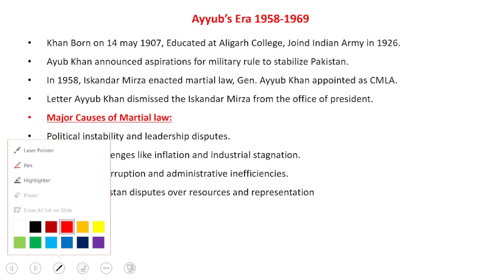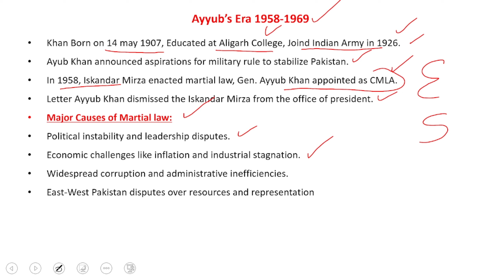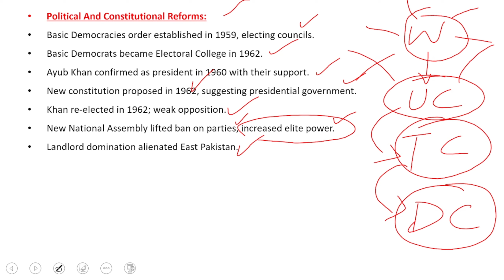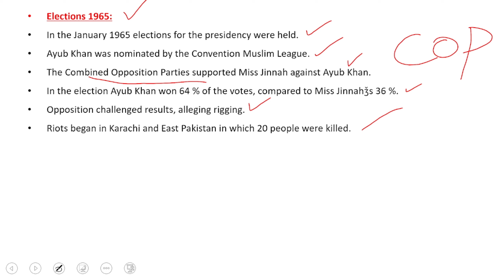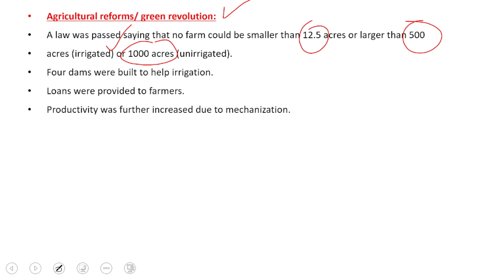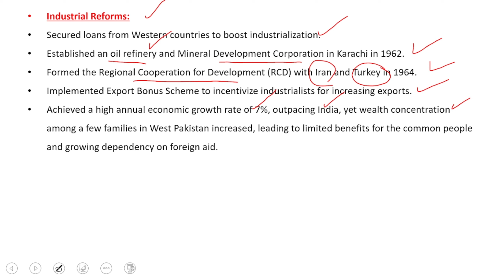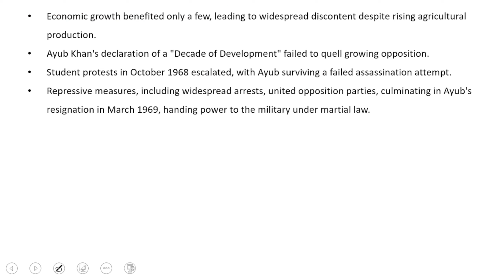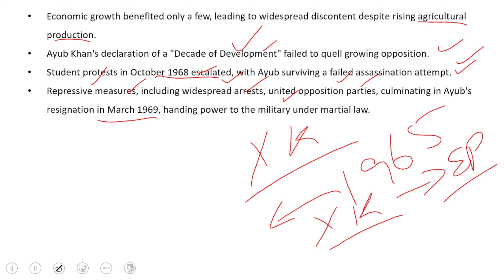Ayub khan era/martial law/history licture for css pms fpsc ppsc ajkpsc/ pak study lecture 10th 12th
in this video i have discussed about the martial laws 1958, ayub khan's introduction, his reforms in different sectors, failure of his plan, negative impacts of reforms made by him, and downfall of his era.